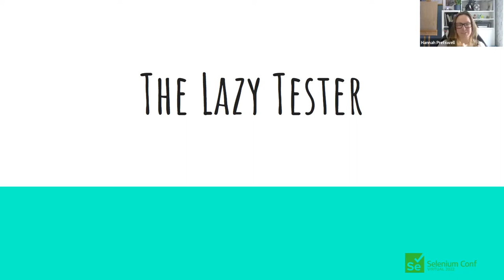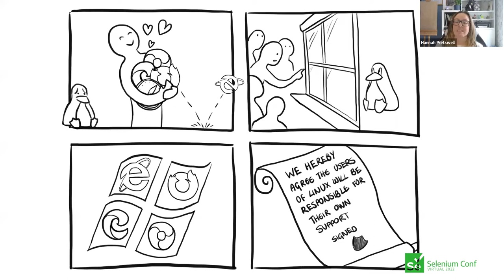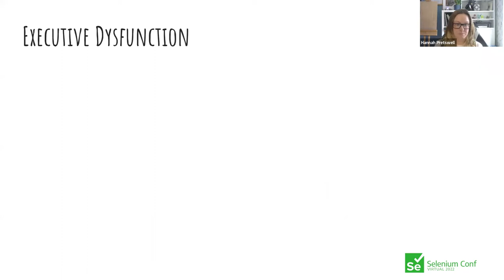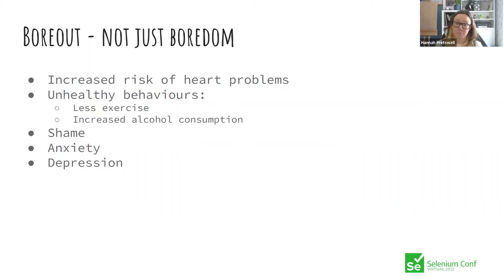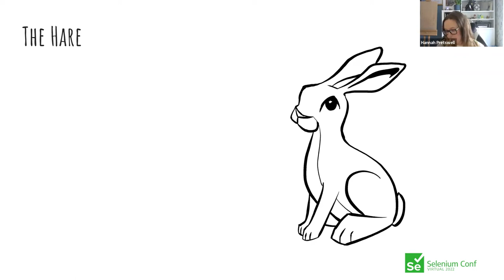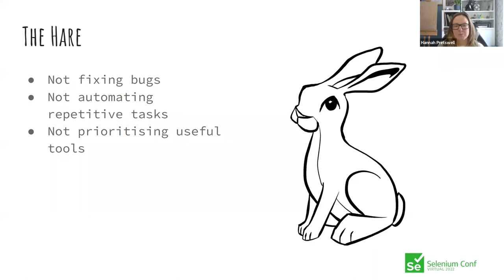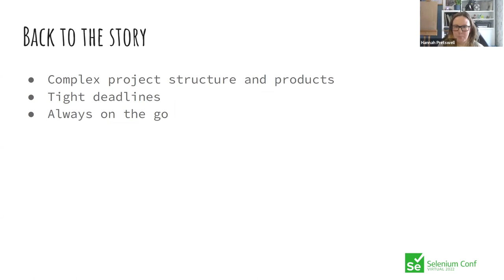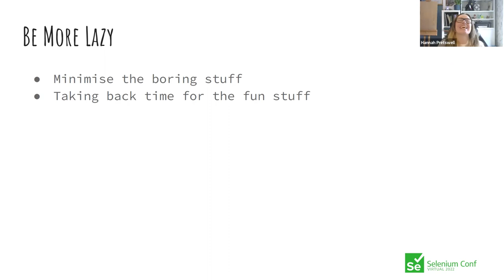The Lazy Tester by Hannah Pretswell SeConf 2022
Follow along with one “Lazy Testers” journey where we redefine “lazy”, look at why doing less work isn’t always a bad thing, and where being “lazy” can benefit teams and workplaces.